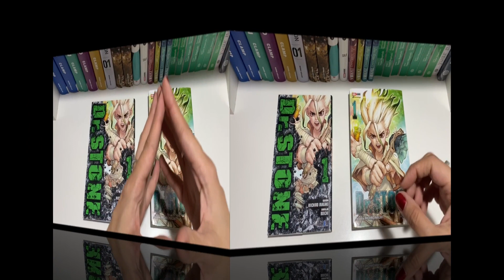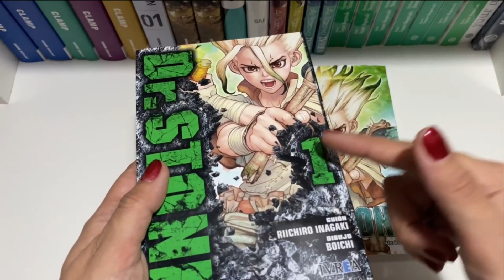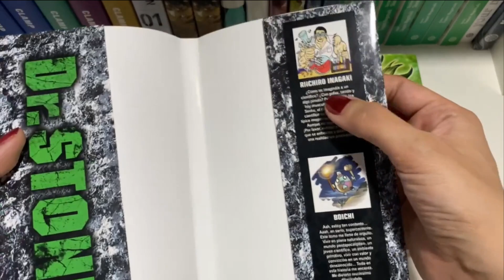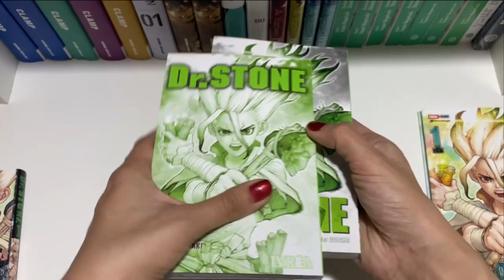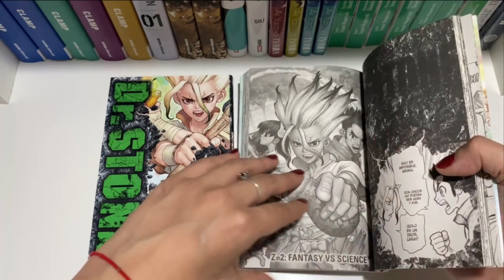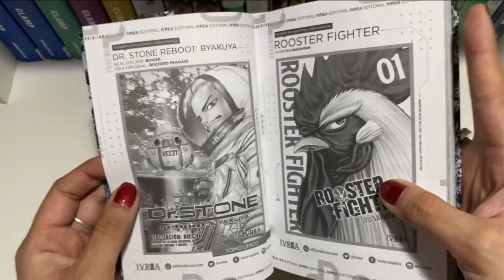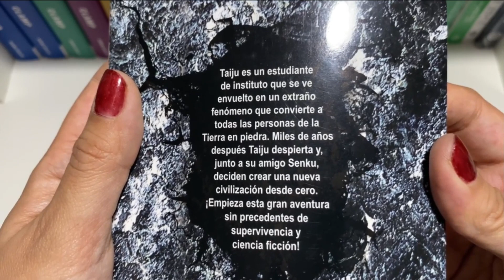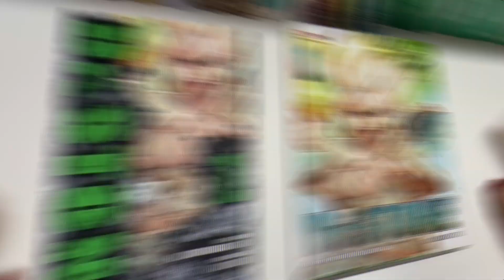Dr. STONE Review Comparativo - PANINI México v/s IVREA España [SMC]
Review comparativo del primer tomo de "Dr. Stone" edición Ivrea España v/s PANINI MANGA México.

Si desean que hagamos vídeos de otros títulos no olviden dejarnos un comentario =)